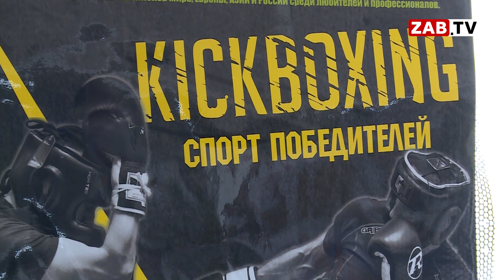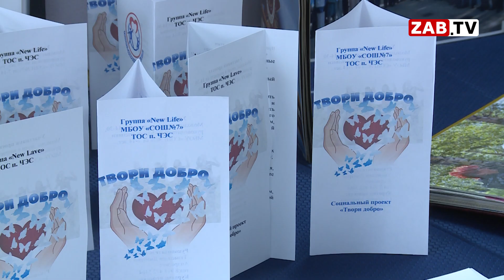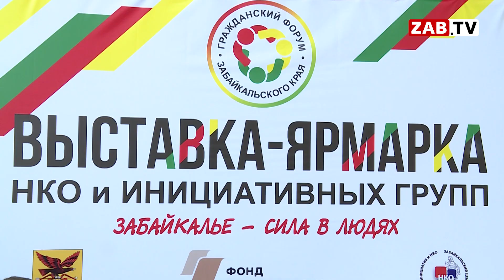Парк в поселке ЧЭС восстанавливают добровольцы